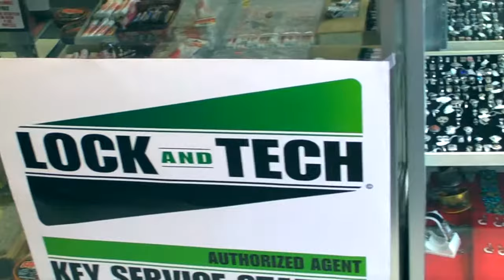Lock and Tech USA Authorized Key Service Station 11590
Lock and Tech USA

Authorized Key Service Station